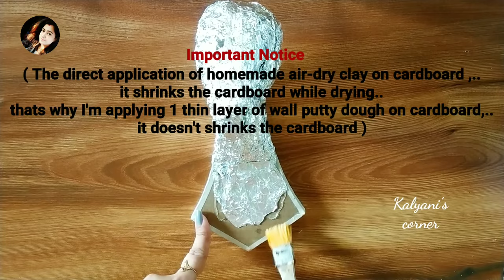3D Deer Head Wall Lamp Wall Decor | Wall hanging craft ideas | Christmas decoration ideas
3D Deer Head Wall Lamp Wall Decor/Clay mural/Amazing Wall hanging crafts | Easy recycling idea | Wall Decoration | Easy craft ideas | Cardboard crafts | Christmas decoration

Hey guyss...

Materials required:
1) Aluminum wire
2) masking tape
3) Aluminum foil or newspaper
5) homemade air-dry clay or paper clay(video link given below)
6) metallic copper,black acrylic color, golden dust or paint and sponge
7) glue gun or fevicol allfix
8) cardboard
9)clay modelling tools (optional)
10) Varnish
11)wall putty dough